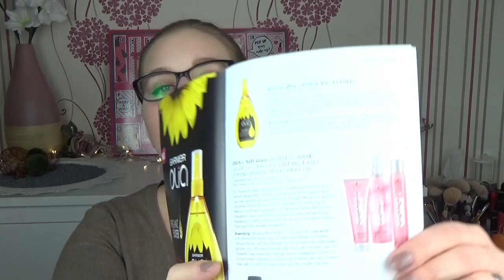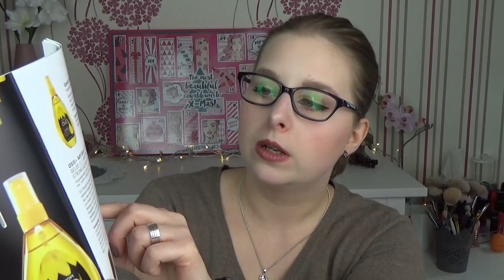Glossybox|dear Santa Edition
heute gibt es wieder ein Unboxing der Glossybox.
Ich wünsche euch viel Spaß beim Video und wenn euch das Video gefallen hat, dann würde ich mich sehr über ein like oder ein Abo freuen.
Liebe Grüße
Sabrina